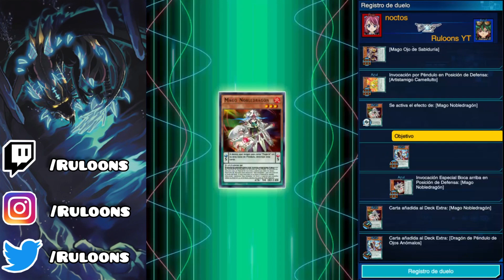PENDULUM MAGICIAN FT TRICKSTAR [YUGIOH DUEL LINKS]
0:01 vs Speedroid
1:17 vs Speedroid
3:11 vs Pendulum Magician
4:55 vs Solfachord
6:15 vs HERO
7:31 vs Staples
8:25 Decklist